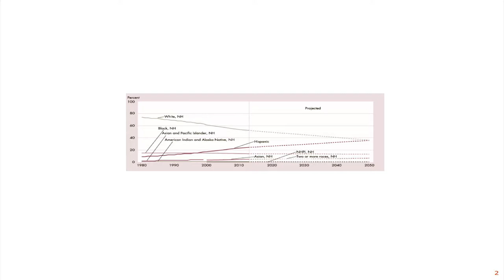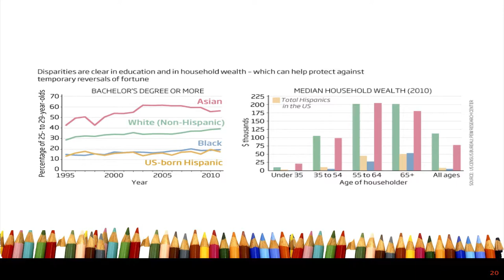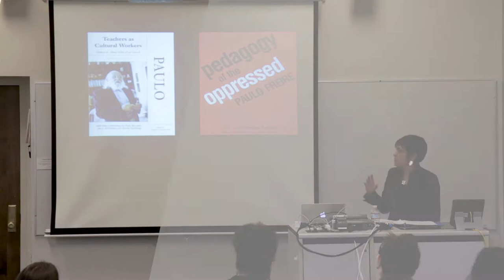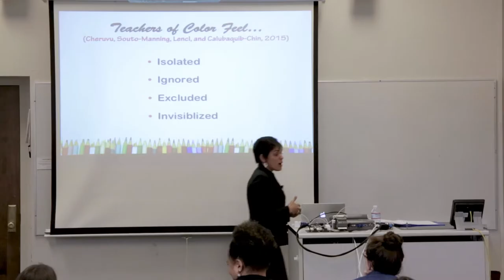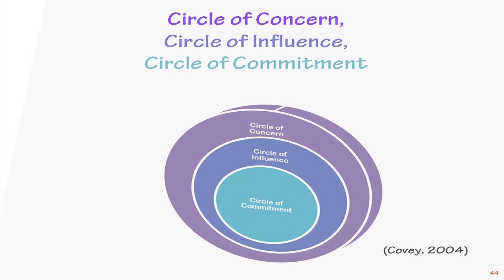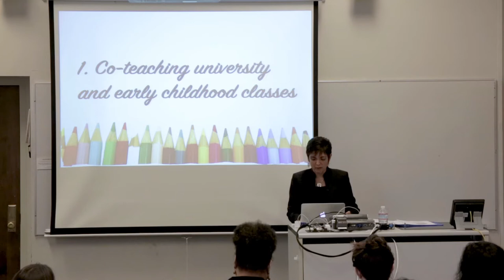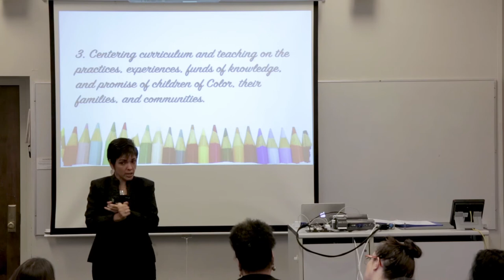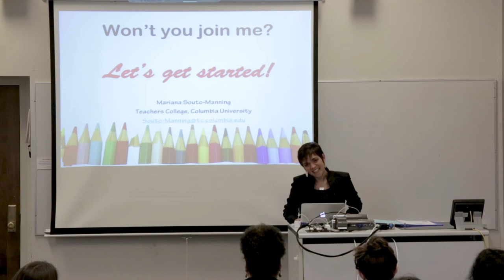Boeing Lecture Series: Mariana Souto-Manning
The University of Washington College of Education, one of the nation's top 10 education schools, strives to transform inequitable systems of education to create just, sustainable and culturally-thriving democracies by engaging in dynamic, collaborative partnerships, practices and research.